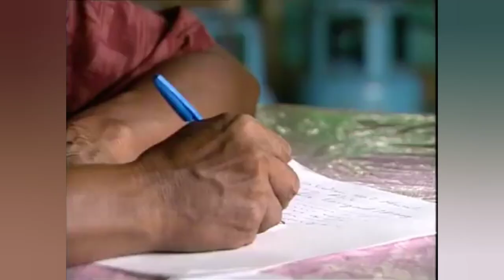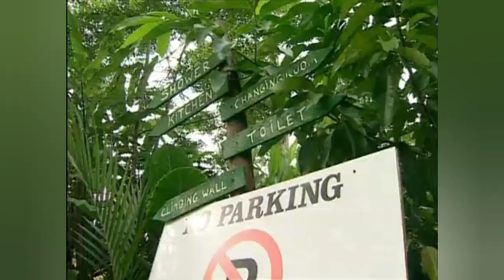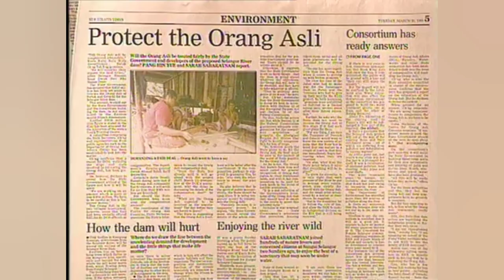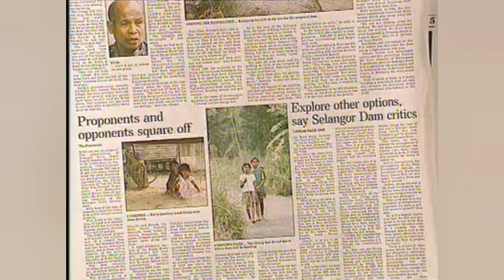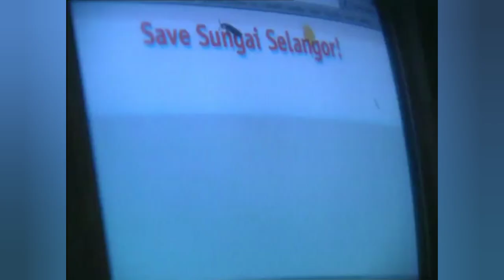indigenousculture | Guardian of the Forest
Guardian of The Forest
Part 3

Kenapa OA tak mahu pembangunan melampau?

Kesannya kita semua dpt lihat pada hari ini